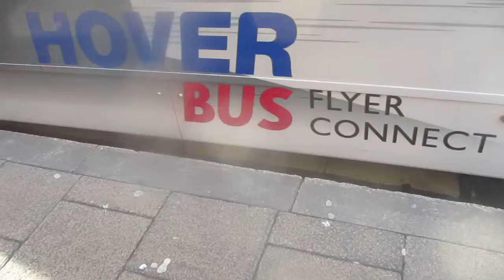that is a 8 3 and hoverbus in portsmouth